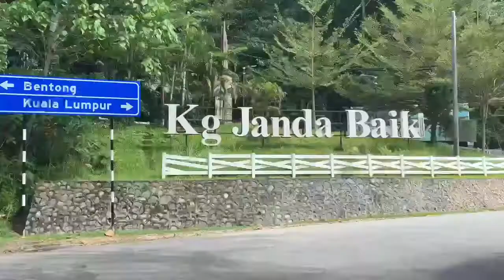Apa Khabar Sg Benus?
Video ini dihasilkan oleh kumpulan Summer Production - peserta Kursus Asas Videografi Ekopelancongan anjuran Institut Penyelidikan Perhutanan Malaysia (FRIM) dan EmpirePutra (Institut Latihan Pelancongan berlesen dengan Kementerian Pelancongan Seni dan Budaya. Program ini adalah sebahagian dari Program Reskill dan Upskill Latihan Ekopelancongan Kementerian Tenaga dan Sumber Asli. Kursus telah dilaksanakan di PapaMama Resort, Janda Baik, Pahang  dari 21 hingga 24 Jun  2022.